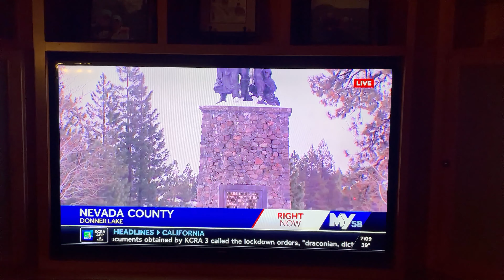KCRA 12:16:20 Start 2